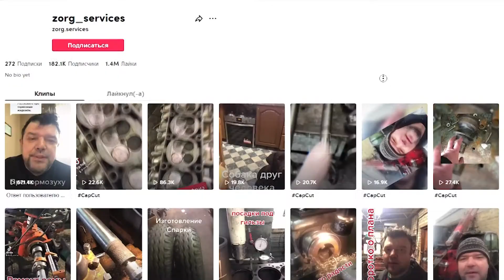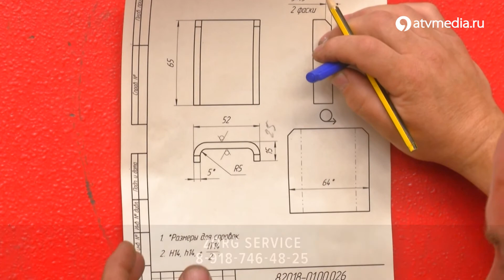Ставропольские инженеры восстанавливают и изготавливают детали для комбайнов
Износилась деталь? Это не повод покупать новую втридорога. Ставропольская компания «ZORG service» во главе с Юрием Лысенко занимается восстановлением деталей для комбайнов с помощью холодного динамического напыления. Эта технология была куплена в Австрии 30 лет назад, а сейчас буквально помогает выживать ставропольским сельхозпредприятиям в условиях санкций. Подробности в сюжете.

Ставропольские инженеры восстанавливают и изготавливают детали для комбайнов / АТВ Ставрополь